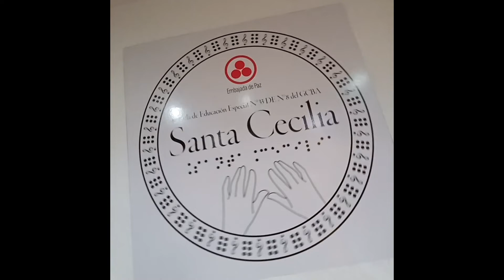Música para el Alma O.N.G en la escuela de educación especial "Santa Cecilia"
En la semana de nuestro décimo aniversario, con la participación del Chango Spasiuk y la Dirección de Rodrigo Gonzalez Jacob, volvimos una vez más al lugar donde nació nuestro proyecto musical solidario.
Más info: musicaparaelalma.org    más de 500 conciertos realizados de manera solidaria, gratuita e independiente. Somos una Asociación Civil sin fines de lucro.